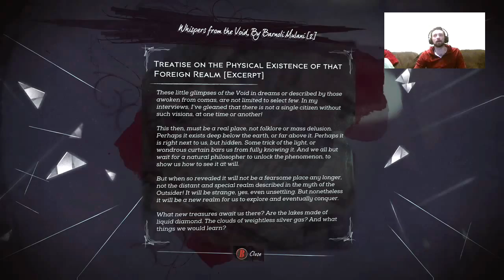[1st time/blind] Dishonored 2 ep. 1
Getting started on my blind run of Dishonored 2! I absolutely loved the first game, so let's stream our way through the second one!

I stream as a hobby, trying to make people smile and bring some positivity to the world, if that sounds like something you may enjoy, consider hitting that follow button!

Dishonored 2: Reprise your role as a supernatural assassin in Dishonored 2 – the next chapter in the award-winning Dishonored saga by Arkane Studios. Play your way in a world where mysticism and industry collide. Will you choose to play as Empress Emily Kaldwin or the royal protector, Corvo Attano? Will you make your way through the game unseen, make full use of its brutal combat system, or use a blend of both? How will you combine your character’s unique set of powers, weapons and gadgets to eliminate your enemies? The story responds to your choices, leading to intriguing outcomes, as you play through each of the game’s hand-crafted missions.